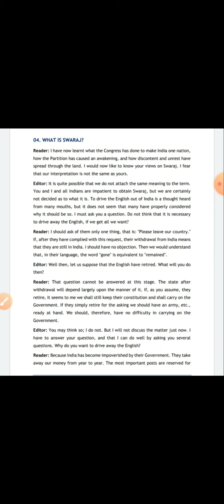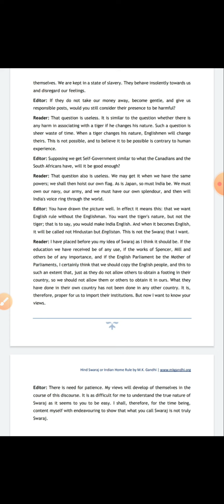what is swaraj by m.k gandhi in hindi